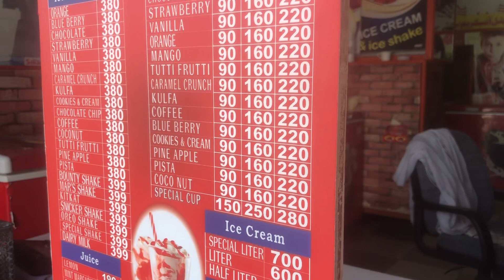U-mart sa juice 🥤 piya (Manzar vlogs)